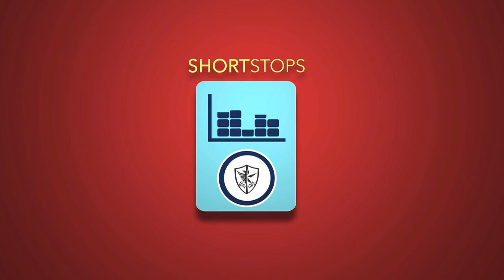Short Stops - S2E06: Caylum Interview with Jonah Lupton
Hosted by Edmund Lee, President & CEO of the Caylum Trading Institute, Short Stops is your weekly stock market update featuring the top trading news, tips and stock picks in Metro Manila and around the world.
“You know when you see a stock up 300% in a year, yet the revenues are only up 50, 60, 70%, that dislocation is going to cause some pain at some point. That spread can’t continue. At some point, that price has to come down to meet the fundamentals or the fundamentals have to come up to meet the stock price.”
- Jonah Lupton

In this episode of Short Stops, the Caylum team had the privilege to meet and speak to Mr. Jonah Lupton of Lupton Capital. As an entrepreneur and prominent growth investor with over half a million followers on FinTwit, he has been a leader and resounding voice for potential small to mid cap gems in the market. We’re taking this opportunity to understand his process, to learn from his mistakes, and see his perspective moving forward in a highly unpredictable market.

Get your next trading insight and find your baggers right here on Short Stops. Powered by the Caylum Trading Institute.
Record Date: MAY 14, 2021